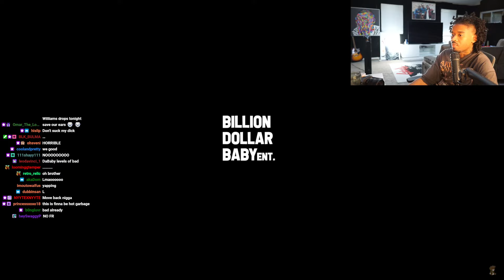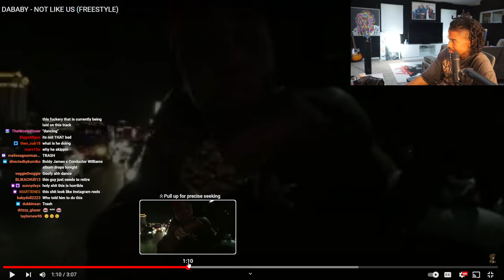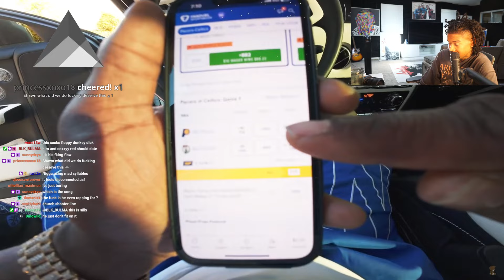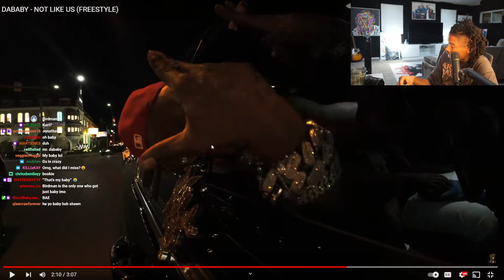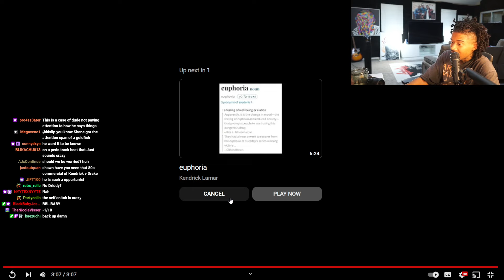THE CEEMAN Reacts To DaBaby - Not Like Us Freestyle